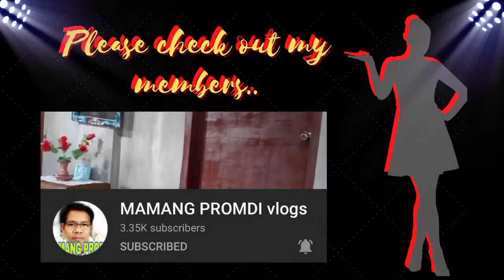MEET MY MEMBERS | SUPPORTIVE KA BOSOM | KHORIE BISDAK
Credit to editor: @PardsJenn

Meet my members:
@ZelinParadise  @shamrock caasi
OyonG 36  @rmb779
@TFO REACTS @MamaMedzOfficial
@marchiebihis72 @macho rizo